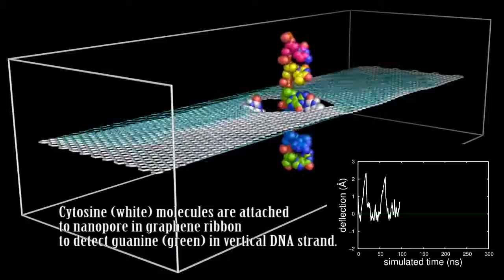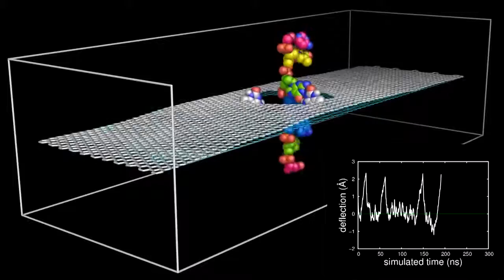DNA Sequencing Through Graphene Nanopore